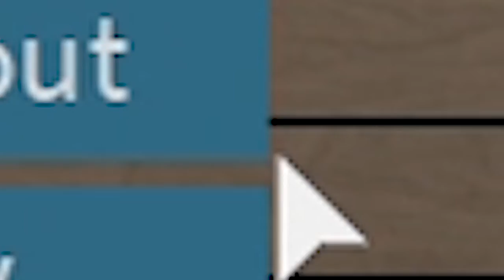BFG with SLAP is very bad | Phantom Forces